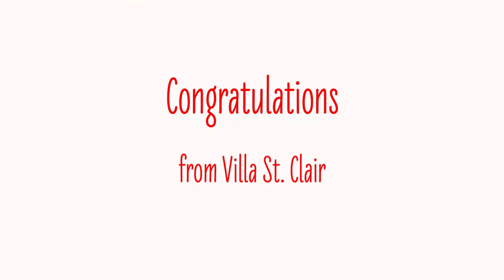Samantha and Michael's Wedding Day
Samantha and Michael's Wedding Day at Villa St. Clair in Austin, TX.